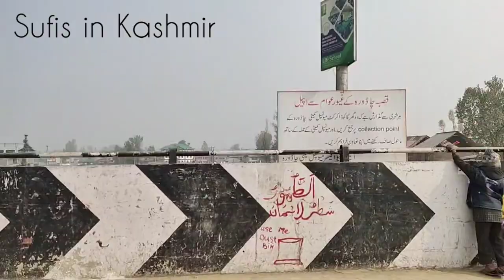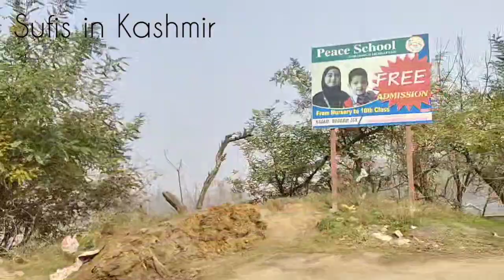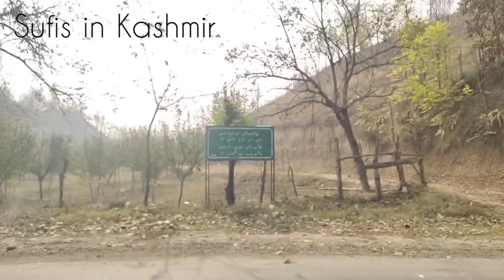#1 Journey of Sufis || Hazrat Sheikh Noor-Ud-Din Wali ra || Srinagar to CHAR-I-SHARIEF